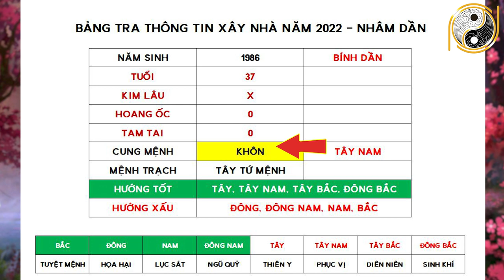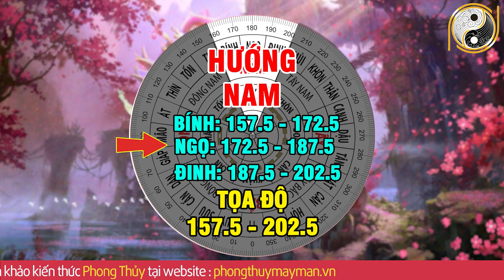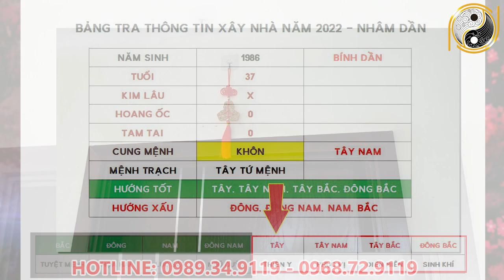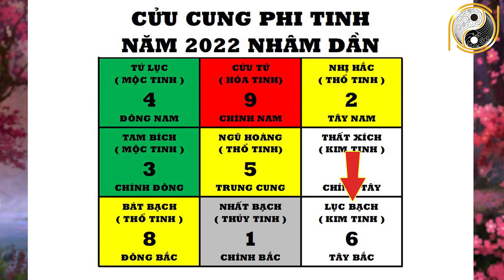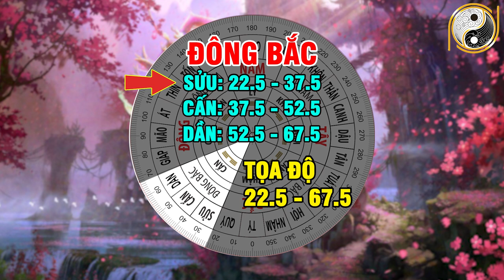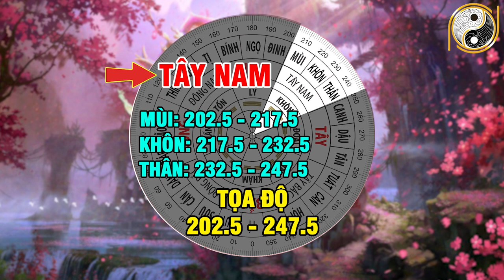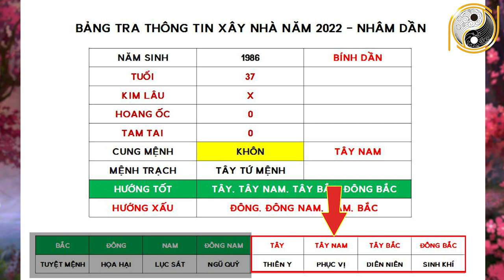Xem Tuổi Đẹp Làm Nhà Năm 2022 Cho Tuổi BÍNH DẦN 1986 Được Lộc Trời Cho Giàu Sang Phú Quý Trọn Đời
01. Linh phù giải hạn
02. Hồ lô hóa giải Ngũ Hoàng
03. Mai Hoa Phú Quý
04. Gương bát quái tinh cầu
05. Kim bài thái tuế 2023
06. Vòng tam hợp Dần Ngọ Tuất
07. Vòng tam hợp Thân Tý Thìn
08. Vòng tam hợp Hợi Mão Mùi
09. Vòng Tam Hợp Tỵ Dậu Sửu
10. Bát bảo tâm kinh
11. Minh Quang pháp bảo cầu
12. Minh Quang pháp bảo lục giác
13. Tỳ Hưu Lộc Tài (Đồng)
14. Tỳ Hưu Khai Vận ( Bạch Ngọc)
15. Bách Niên Tụ Tài ( tụ tài lộc)
16. Song long ngọc ấn ( ấn thăng quan)
17. Kim bài ngũ Lộ Thần Tài
18. Hồ lô bình an ( treo xe)
19. Móc khóa văn xương
20. Ống bút văn xương gỗ đào
21. Bút văn xương gỗ đào
22. Bút văn xương gỗ đào nhỏ
23. Hoa mai kim tiền ( mạ vàng )
24. Các vật phẩm phong thủy khác Xem Tuổi Đẹp Làm Nhà Năm 2022 Cho Tuổi BÍNH DẦN 1986 Được Lộc Trời Cho Giàu Sang Phú Quý Trọn Đời